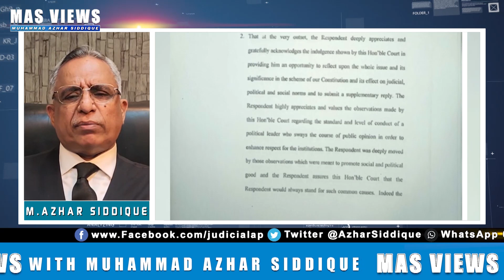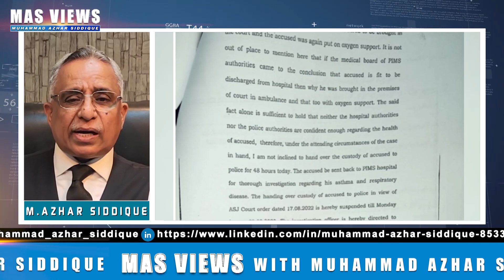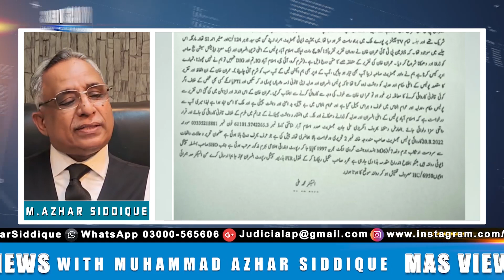Big Blunder Of Shehbaz Sharif | Why Maryam Nawaz Wants To Go London? | Inside Story | Another NRO?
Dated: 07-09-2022